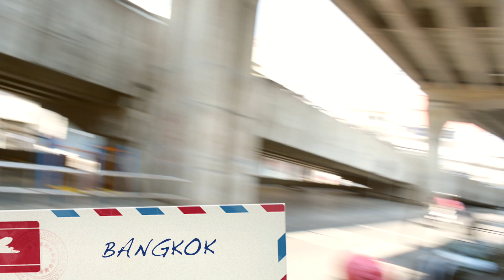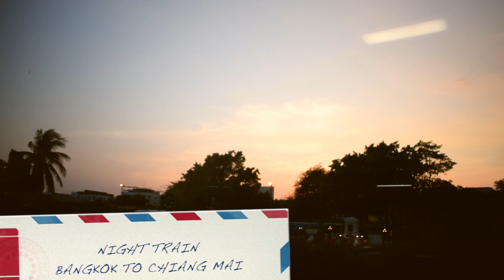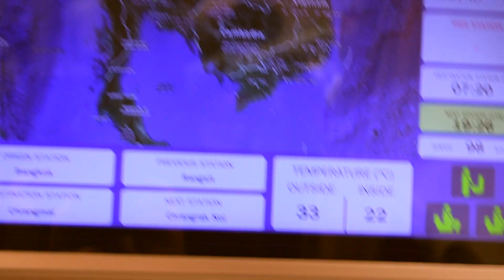VLOG 021 || comboios à noite e floating market | Simão Baptista